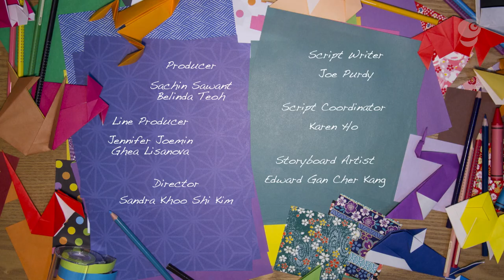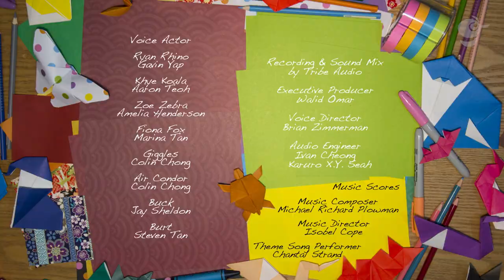Eps S2-9 11-min. SUGAR GLIDER, SUGAR HIGH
The A4 are off to the Australian Outback to help Sean, an over-energized, can’t-stop-gliding-about young Sugar Glider. The main problem is that Sean keeps bashing into tree trunks and branches and can really hurt himself.  After observing him, the A4 realize that Sean’s endless energy is fueled by the sugar-sap he sips from the trees. Sean is on a “sugar high”.  The team takes steps to stop him from sipping sap, showing him fun games and activities to do (including folding origami!) instead of drinking sugary sap that makes him hyper.  Sean learns being calmer is better and certainly safer!

GiggleJunior channel gives your kids engaging videos that are specifically created for kids-safe contents with colorful, high quality animations; positive values, learning nature and animals; as well as subtle educational and social learnings.  We believe that ethical content such as the contents we are presenting in this channel; is essential for nurturing kids' future growth. Our intention is that the content programming in this channel will present you with giggles, joy and laughter, and much learnings for your junior champions.

GiggleJunior® and all the characters and logos used are
the registered trademarks of Giggle Garage Sdn Bhd
unless specified otherwise.
Cartoons for kids, 子供のための漫画, بچوں کے لئے کارٹون, kartun untuk kanak-kanak, мультфильмы для детей, dibujos animados para niños, 孩子们的卡通,kartun ceria, การ์ตูนสำหรับเด็ก, animasi untuk kanal-kanak,குழந்தைகளுக்கான கார்ட்டூன்கள், Cartoons für Kinder, বাচ্চাদের জন্য কার্টুন, spotprente vir kinders,아이들을위한 만화,الرسوم المتحركة للأطفال